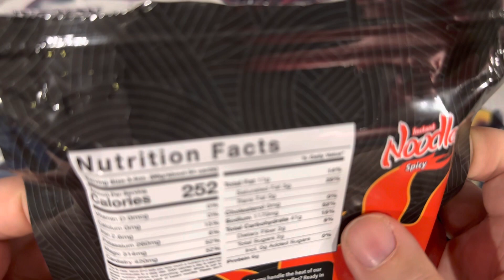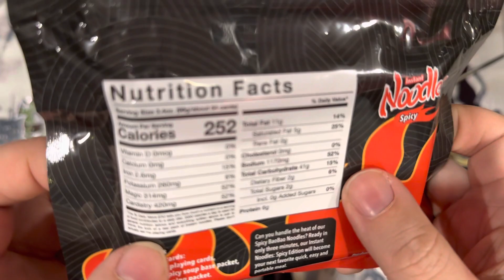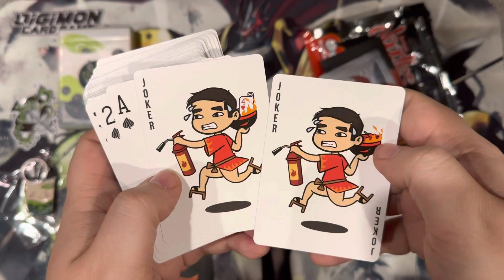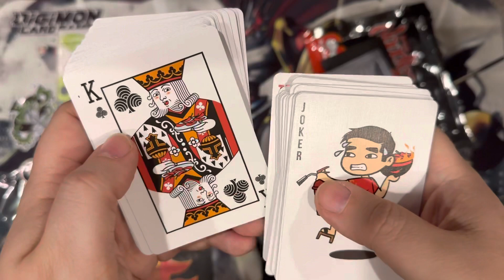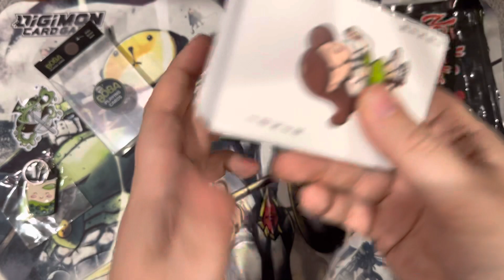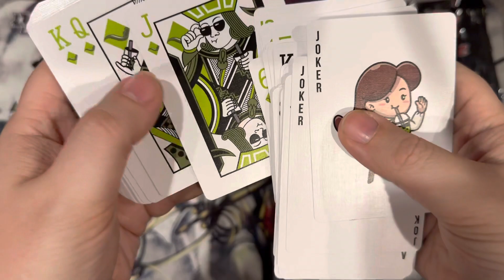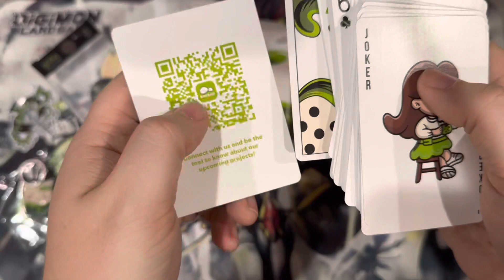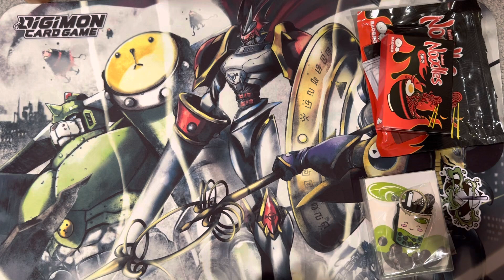Baobao Restaurant Kickstarter Playing Cards!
Got these from Baobao Restaurant which produce food-based playing cards that I got from supporting them on kickstarter :)